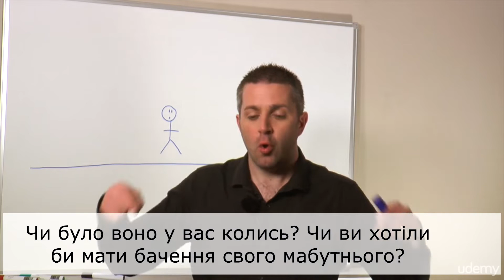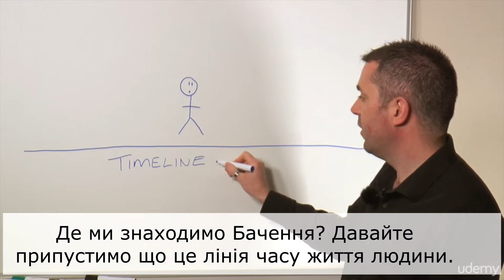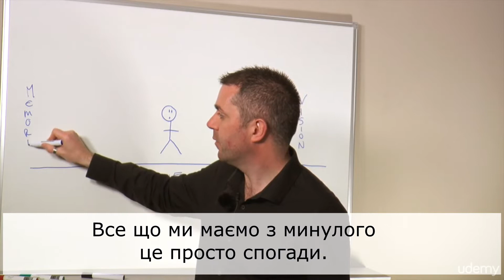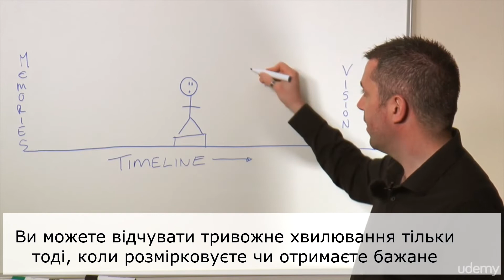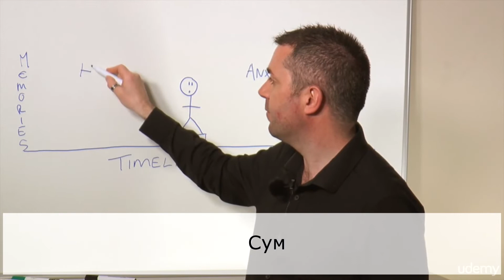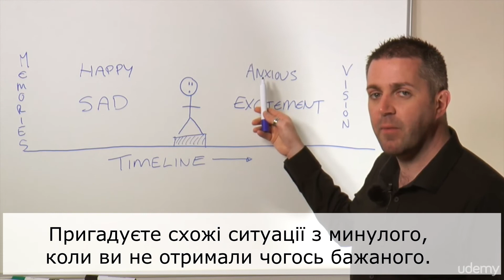Перехід до цивільного та мирного життя. 9. Вирватися з колії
Подяка в створенні Фонду родини Богдана Гаврилишина
Помочь каналу Online Univer:
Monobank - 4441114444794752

Завершення військової кар’єри і повернення до цивільного життя можете бути приголомшливим та складним процесом. По суті не важливо, чи ви відслужили своїй країні один рік, чи віддали майже все життя військовій справі, але проблеми переходу виникають для більшості з нас.

Життя поза військовою службою може збити вас з пантелику та дезорганізувати. Однак, існує серія певних дієвих кроків, які ви можете притримуватися, щоб зробити такий перехід більш плавним та керованим. Ми розглянемо ці кроки під час проходження нашого курсу.
Перехід від військової служби: ви зробите ефективний перехід, тут будуть пояснені перешкоди та проблеми, які супроводжують завершення військової служби та перехід до цивільного життя. Цю інформацію ви отримаєте від людини, яка безпосередньо сама пережила цей процес. Ви зрозумієте основні проблеми, які люди можуть відчути при такому переході, та які виклики очікують їх на цьому шляху
В кінці курсу ви будете:
• Створите нову індивідуальність окрему від військової;
• Отримаєте стабільну стратегію поведінки, на яку будете опиратися при подальшому вибору рішень;
• Будете впевнені в тих кроках, які потрібно виконати у вашому новому цивільному житті;
• Зрозумієте 7 дієвих кроків, які ви повинні використати, щоб зробити плавний військовий перехід;
• Зрозумієте основні  складності, з якими зіштовхуються люди, які полишають військову службу;
• Дізнаєтесь, як ви можете допомогти своїм колишнім колегам пройти той же самий процес, що і ви.

В той час, коли здача військового квитка та залишення військової служби у вас може зайняти тільки один день, то, наприклад, психологічний вихід з війська може зайняти у вас декілька років. Багато колишніх військовослужбовців незастраховані з тим, що вони зіштовхнуться з багатьма загальними проблемами під час такого переходу: тут можуть бути проблеми ціни особистих взаємовідношень, психічного здоров’я, фізичного здоров’я, а навіть їх особистих фінансів.
Отже, не має різниці, чи служили ви вашій країні один день, чи декілька десятиліть, але цей курс наддасть вам широкий діапазон дієвих життєвих принципів розумінь и стратегій, які допоможуть більш ефективно повернутися до нормального цивільного життя.
Цей курс розроблений безкоштовно для всіх військових та колишніх військових Каіном Ремзі (Kain Ramsay), який вже успішно виконав перехід від військової служби до цивільного життя.

Чому ви навчитеся:
• Виконаєте успішний перехід від військової служби до цивільного життя.
• Отримаєте більш чітке уявлення про напрямок та цілі вашого майбутнього життя.
• Побудуєте більш міцні взаємовідносини з вашими новими цивільними колегами.
• Зрозумієте первинні причини ваших основних негативних емоцій.
• Навчитися керувати та уникати деструктивної поведінки та самосаботажу.
• Створити свій життєвий план, який одразу можете почати реалізовувати.
• Розуміння власних пріоритетів для прийняття більш проінформованих та виважених рішень.
• Навчання та тренування інших колишніх військових завдяки того ж самого ефективного переходу від військової справи до цивільного життя.

Чи існують у курсу якісь попередні вимоги?
• Студенти повинні мати або попередній військовий досвід, або знати когось, хто має такий військовий досвід
• При записі на цей курс студент повинен мати стійке бажання навчатися новому
• Мати доступ до смартфону, планшета чи комп’ютера

Для кого цей курс:
• ДЛЯ ВІЙСЬКОВИХ: Якщо ви до сих пір служите у війську, то цей курс допоможе вам зрозуміти те, як ви можете ефективно перейти від військової справи до цивільного життя.
• КОЛИШНІ ВІЙСЬКОВІ: Якщо ви завершили служити країні, то цей курс допоможе вам краще зрозуміти, як ментально правильно зробити такий перехід, та корегувати різні проблеми.
• ВЕТЕРАНСЬКІ ОРГАНІЗАЦІЇ: Кожний, хто працює в організаціях, які пов’язані з колишніми військовими, буде краще розуміти весь процес переходу та більш ефективно допомагати всім колишнім військовим
• ПРОФЕСІЙНА ДОПОМОГА: тренери, радники та психологи отримають користь від цього курсу, тому що будуть краще розуміти процес переходу до цивільного життя та наддадуть якіснішу допомогу  колишнім військовим
• ДРУЖИНИ ВІЙСЬКОВИХ: Цей курс зміцнить їх взаємовідносини, розуміючи всю психологію такого переходу та всі проблеми на цьому шляху
• ВІЙСЬКОВІ БЛАОГДІЙНІ ОРГАНІЗАЦІЇ: Можуть використовувати цей курс, як додаткову допомогу до існуючої підтримки та програм навчання, які вони пропонують військовим ветеранам